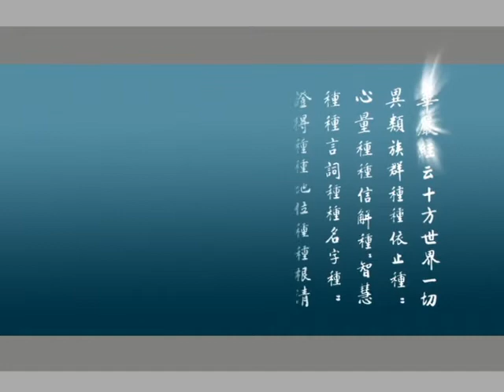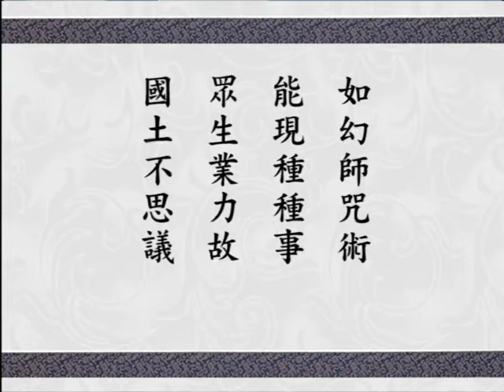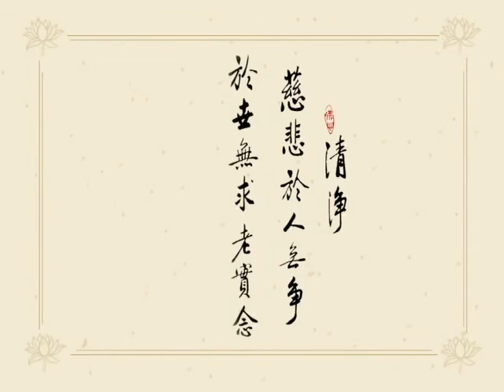大方廣佛華嚴經 0896 ｜淨空老和尚主講